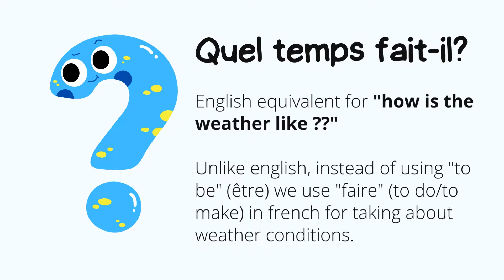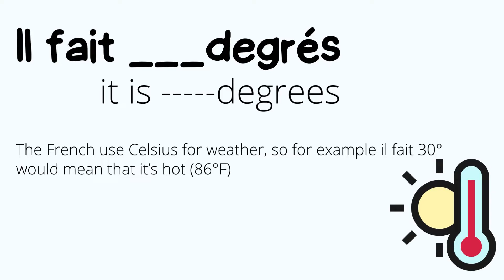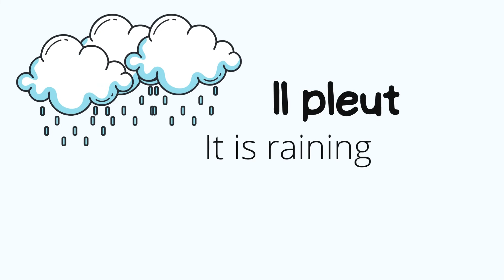LearnFrench | Sympa french classes | Learn french weather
weather conditions in french
quel temps fait-il
weather in french
french weather
french weather vocabulary
french weather phrases
french weather conversation
french weather expressions
french weather for beginners

triggered insaan

lucknow
jaipur